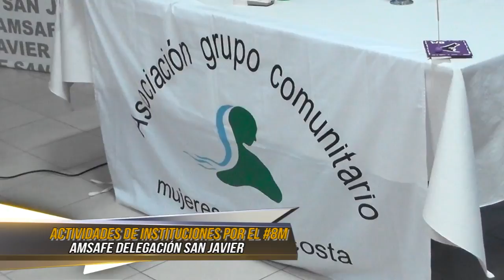ACTIVIDADES DE INSTITUCIONES POR EL 8M AMSAFE DELEGACIÓN SAN JAVIER